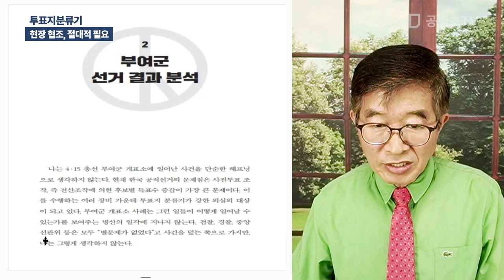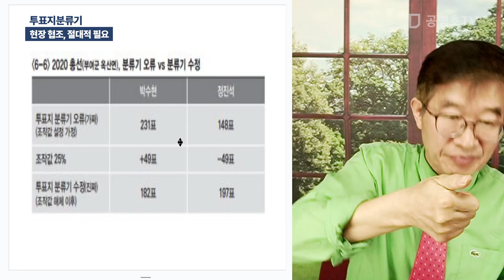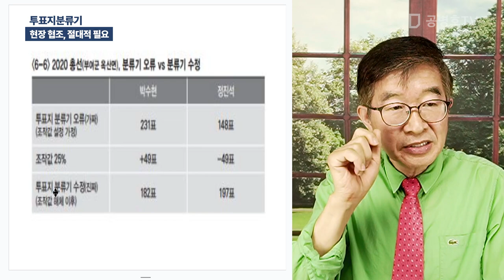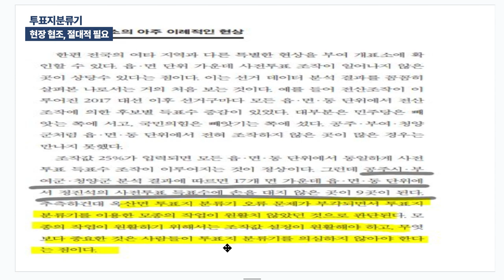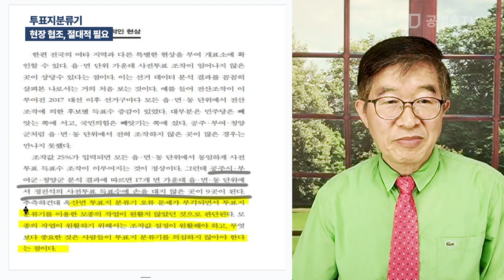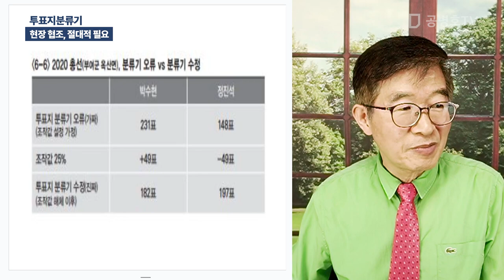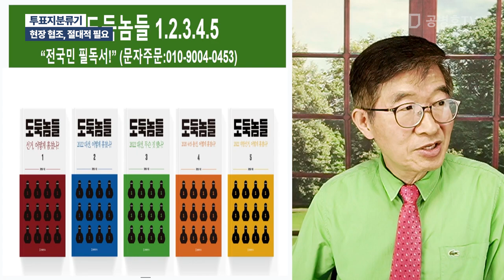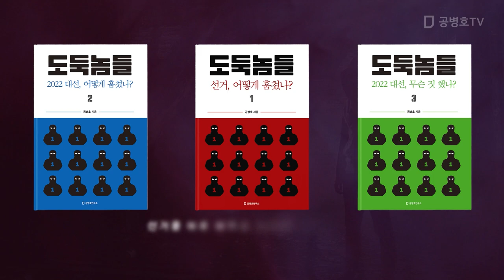투표지분류기 / 현장 협조, 절대적 필요 [공병호TV]